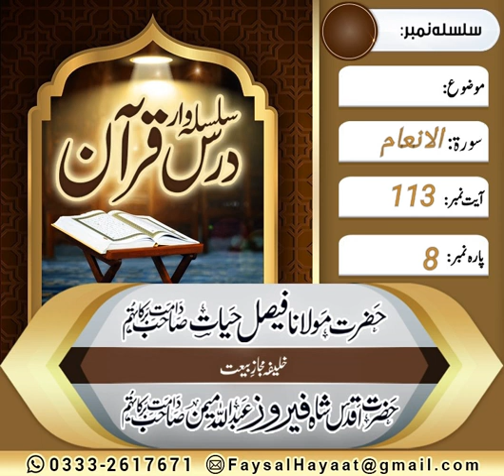Dars E Quran Soorat ul Anaam Ayt no 113 by Hazrat Molana Faisal Hayat Saheb db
Dars E Quran Soorat ul Anaam by Hazrat Molana Faisal Hayat Saheb db